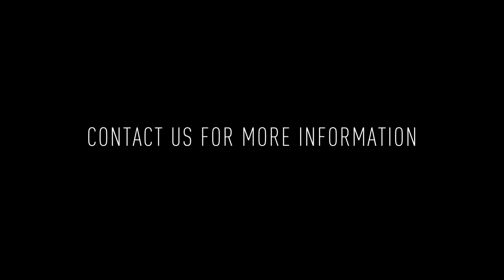1431 Poplar St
Welcome to 1431 Poplar St B! This is an exquisite 2 bedroom / 1.5 bathroom apartment showcasing captivating features such as gleaming hardwood floors, recessed lighting, central air conditioning, and abundant natural light.